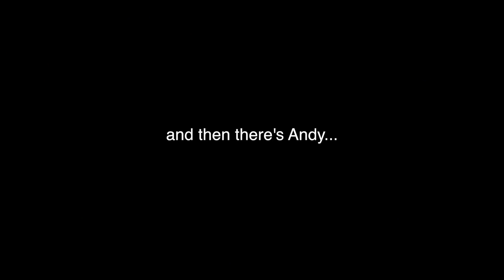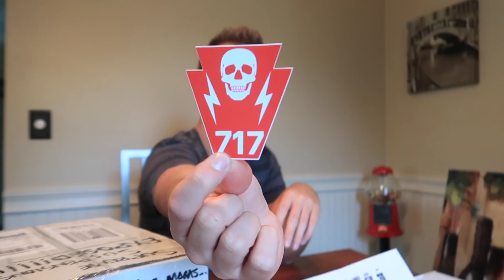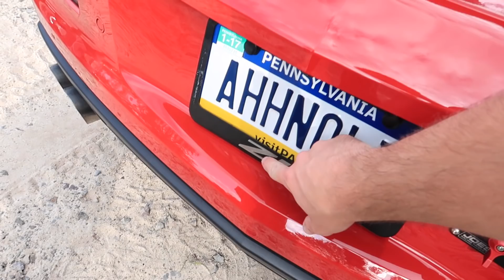Revving A Straight Piped Camaro ZL1 In Public Is NEVER A Good Idea!! **Reactions**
This is why I don't rev my straight piped Camaro ZL1 in public...

Please show your support and help out the victims of Hurricane Harvey!!